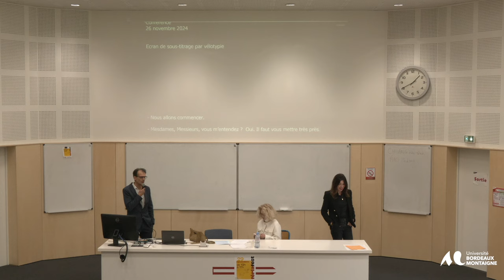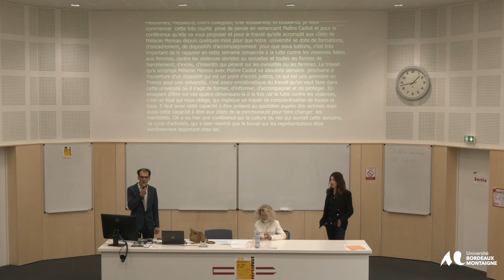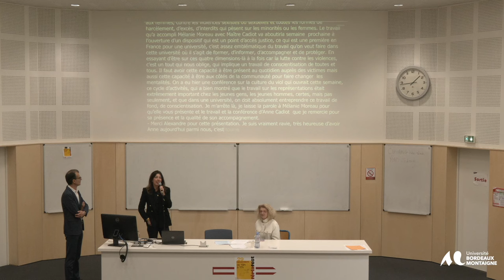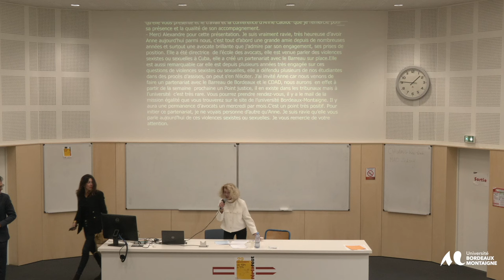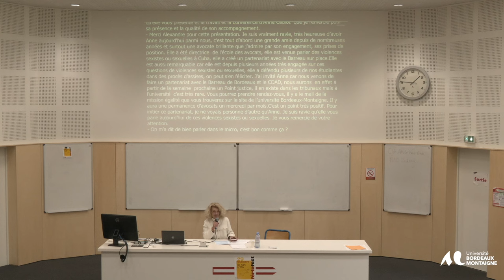«Violences sexistes et sexuelles, que dit le droit ? » Maître Anne Cadiot-Feidt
Cycle d’évènements
Au sujet des violences faites aux femmes
Du 25 novembre au 6 décembre 2024
«Violences sexistes et sexuelles, que dit le droit ?»
Conférence de Maître Anne Cadiot-Feidt, avocate au barreau de Bordeaux, ancienne bâtonnière